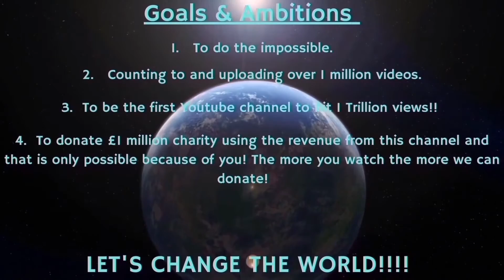Counting to ONE MILLION!!, This is Number 84,273